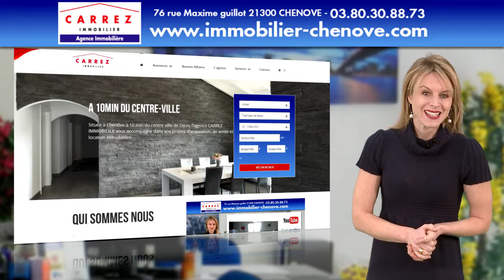CARREZ IMMOBILIER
Bonjour ! Vous vendez un bien ? Vous recherchez le meilleur moyen d’y parvenir ?

Alors permettez-moi de vous présenter l’agence CARREZ IMMOBILIER…

CARREZ IMMOBILIER vous garantit la meilleure visibilité  !

Vous serez vu au sein de notre grande vitrine placée sur une artère très fréquentée !
Mais aussi sur notre site internet ….et sur tous les portails des professionnels de l’immobilier tels que « SE LOGER » « LOGIC IMMO » « A VENDRE A LOUER » et bien d’autres….

Notre agence va encore plus loin en vous proposant de publier  la vidéo de votre bien sur les principales plates formes vidéos et principaux réseaux sociaux tels que  « YOUTUBE » « DAILYMOTION » « FACEBOOK » et « GOOGLE + » !

A coup sur, vous mettrez toutes les chances de votre côté pour y arriver !
Avec notre agence vous serez vu, vu avec un grand V !
Alors… bienvenue à l’agence CARREZ IMMOBILIER.

"Aidez Sofian dans son combat contre l'ataxie telangiectasie"